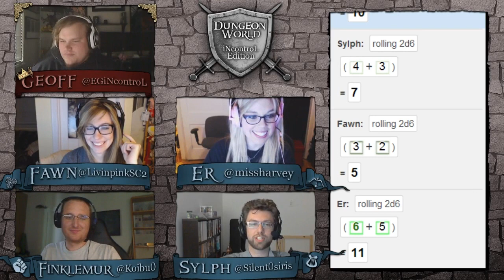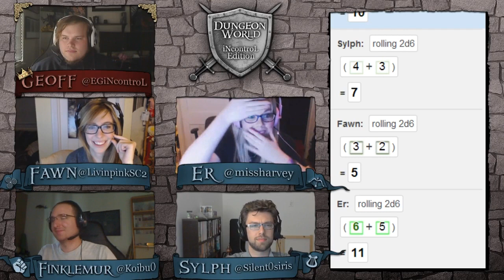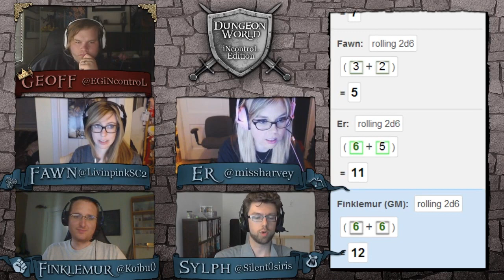Misscliks Dungeon World: iNcontroL Edition - E01 Part 1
Geoff "iNcontroL" Robinson DMs this short Dungeon World campaign starring Genevieve "Livinpink" Forget, Stephanie "Missharvey" Harvey, Neal "Koibu" Erickson and Steven "Silent0siris" Lumpkin

Tune in live next week for the conclusion: 8:30PM EDT